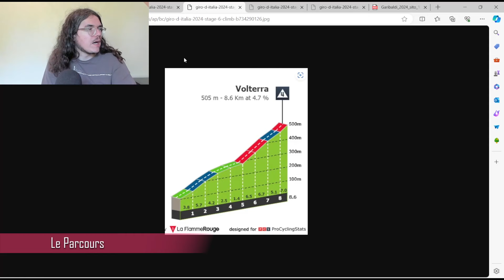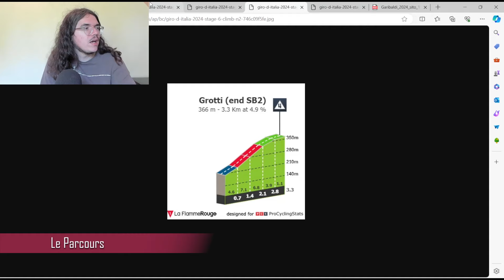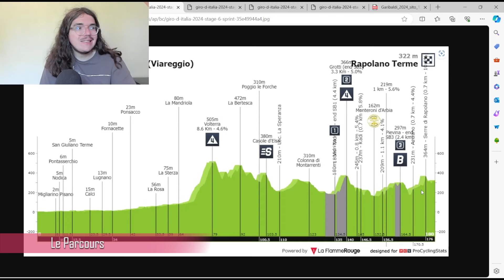🚴‍♂️Giro 2024🇮🇹 : Etape 6 Présentation (Parcours, Pronos, Météo...)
Salut tout le monde, aujourd'hui, on analyse le parcours de la sixième étape du Giro 2024. Je présente le profil de cette journée en donnant mon avis. On essayera aussi de savoir quels sont les coureurs qui peuvent une belle performance aujourd'hui.

00:00 Introduction
04:34 Parcours
09:17 Météo
11:12 Histoire
14:23 Le cycliste du jour
18:58 Stratégie
20:19 Mes Favoris
21:17 Programme TV

1THOMAS Geraint
2ARENSMAN Thymen*
3FOSS Tobias
4GANNA Filippo
5NARVÁEZ Jhonatan
6SHEFFIELD Magnus*
7SWIFT Ben
8SWIFT Connor

11GROVES Kaden
12BAYER Tobias*
13CONCI Nicola
14HERMANS Quinten
15JANSSENS Jimmy
16KIELICH Timo*
17PLANCKAERT Edward
18VAN DEN BOSSCHE Fabio*

21BIERMANS Jenthe
22BARRÉ Louis*
23COSTIOU Ewen*
24DEKKER David
25GRONDIN Donavan*
26RIES Michel
27RIOU Alan
28VERRE Alessandro*

31VELASCO Simone
32BALLERINI Davide
33LUTSENKO Alexey
34FORTUNATO Lorenzo
35KANTER Max
36MULUBRHAN Henok*
37PRONSKIY Vadim
38SCARONI Christian

41MARTÍNEZ Daniel Felipe
42ALEOTTI Giovanni*
43KOCH Jonas
44LIPOWITZ Florian*
45MULLEN Ryan
46SCHACHMANN Maximilian
47VAN POPPEL Danny
48GAMPER Patrick

Cofidis (WT)
51OLDANI Stefano
52ANIOŁKOWSKI Stanisław
53DEBEAUMARCHÉ Nicolas
54CHAMPION Thomas*
55FERNÁNDEZ Rubén
56GESCHKE Simon
57THOMAS Benjamin
58WOOD Harrison*

61O'CONNOR Ben
62BAUDIN Alex*
63PARET-PEINTRE Aurélien
64PARET-PEINTRE Valentin*
65TOUZÉ Damien
66TRONCHON Bastien*
67VENDRAME Andrea
68WARBASSE Larry

71CHAVES Esteban
72CEPEDA Jefferson Alexander
73DE BOD Stefan
74CARR Simon (DNF #3)
75HONORÉ Mikkel Frølich
76PICCOLO Andrea*
77STEINHAUSER Georg*
78VALGREN Michael

81PITHIE Laurence*
82ASKEY Lewis*
83BARTHE Cyril
84DAVY Clément
85GERMANI Lorenzo*
86LE GAC Olivier
87LIENHARD Fabian
88PALENI Enzo*

91GIRMAY Biniam* (DNF #4)
92CALMEJANE Lilian
93COLLEONI Kevin*
94DE POOTER Dries*
95MIHKELS Madis*
96PETIT Adrien (DNF #5)
97SMITH Dion
98VAN SINTMAARTENSDIJK Roel*

101WOODS Michael
102CLARKE Simon
103FRIGO Marco*
104HOFSTETTER Hugo
105PICKRELL Riley*
106RAISBERG Nadav*
107SCHULTZ Nick
109VERNON Ethan*

111MILAN Jonathan*
112BAGIOLI Andrea*
113CONSONNI Simone
114GHEBREIGZABHIER Amanuel
115HOOLE Daan*
116LÓPEZ Juan Pedro
117STUYVEN Jasper
118THEUNS Edward

121QUINTANA Nairo
122TORRES Albert
123BARTA Will
124CIMOLAI Davide
125GAVIRIA Fernando
126MILESI Lorenzo*
127RUBIO Einer
128SÁNCHEZ Pelayo*

131ALAPHILIPPE Julian
132ČERNÝ Josef
133HIRT Jan
134LAMPERTI Luke*
135MERLIER Tim
136SERRY Pieter
137VAN LERBERGHE Bert
138VANSEVENANT Mauri*

141BARDET Romain
142ANDRESEN Tobias Lund*
143HAMILTON Chris
144JAKOBSEN Fabio
145LEEMREIZE Gijs*
146VAN DEN BERG Julius
147VERMAERKE Kevin*
148WELTEN Bram (DNS #4)

151DE MARCHI Alessandro
152DUNBAR Eddie (DNS #3)
153EWAN Caleb
154HEPBURN Michael
155MEZGEC Luka
156PLAPP Luke*
157WALSCHEID Max
158ZANA Filippo*

Team Polti Kometa (PRT)
161FABBRO Matteo
162BAIS Davide
163BAIS Mattia
164LONARDI Giovanni
165MAESTRI Mirco
166PIETROBON Andrea*
167PIGANZOLI Davide*
168MUÑOZ Francisco*

171LAPORTE Christophe
172AFFINI Edoardo
173GESINK Robert (DNS #2)
174KOOIJ Olav*
175TRATNIK Jan
176UIJTDEBROEKS Cian*
177VALTER Attila
178VAN DIJKE Tim*

181TRENTIN Matteo
182DAINESE Alberto
183FROIDEVAUX Robin
184KAMP Alexander
185KRIEGER Alexander
186MAYRHOFER Marius*
187STORER Michael
188STORK Florian

191POGAČAR Tadej
192OLIVEIRA Rui
193BJERG Mikkel
194GROßSCHARTNER Felix
195LAENGEN Vegard Stake
196MAJKA Rafał
197MOLANO Juan Sebastián
198NOVAK Domen

VF Group - Bardiani CSF - Faizanè (PRT)
201POZZOVIVO Domenico
202COVILI Luca
203FIORELLI Filippo
204MARCELLUSI Martin*
205TAROZZI Manuele
206PELLIZZARI Giulio*
207TONELLI Alessandro
208ZANONCELLO Enrico

211TIBERI Antonio*
212KEPPLINGER Rainer
213BAUHAUS Phil
214CARUSO Damiano
215PASQUALON Andrea
216ZAMBANINI Edoardo*
217SÜTTERLIN Jasha
218TRÆEN Torstein (DNF #4)